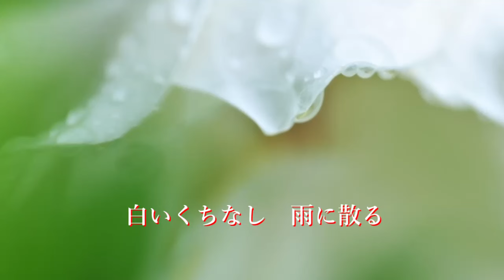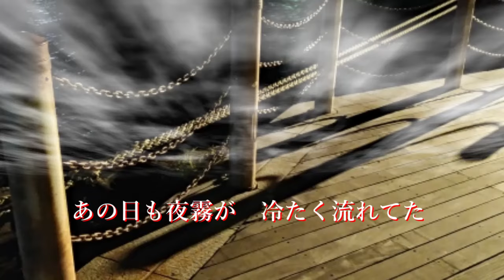おもいで岬 田川寿美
アルバム　みれん海峡　1995年11月1日発売
Photo Ac
Photo PAKUTASO
歌：田川寿美
作詞：悠木圭子
作曲：鈴木淳
編曲：池多孝春